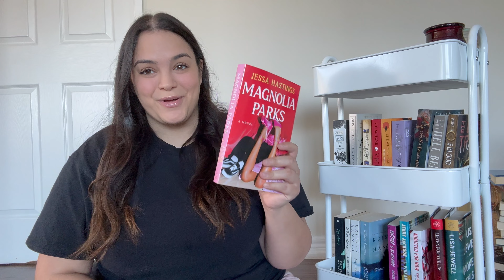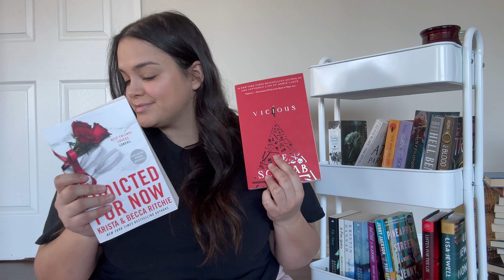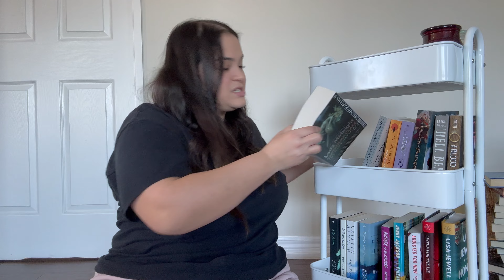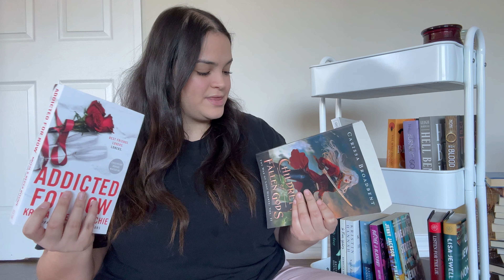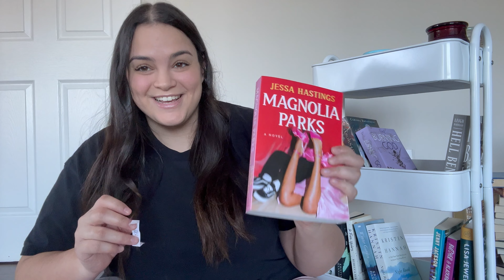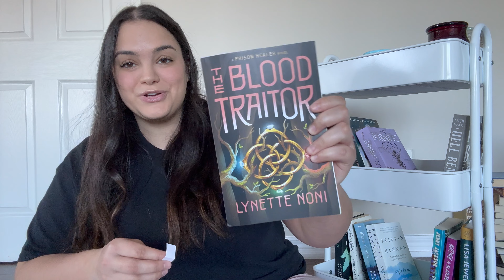TBR Prompt Jar Picks my April Reads 🐣🌸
This is one of my favourite videos to film every single month and I have to say that I am IN LOVE with the tbr for this month! I'm truthfully so so excited for each and every book I picked and I feel like this is going to be an amazinggg reading month 🤩
If there's any of these reads that you'd be interested in seeing a dedicated reading vlog for let me know 💓
This is insanely cozy and I've genuinely been living in it 🤩